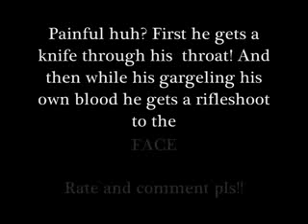Wolfenstein KILLING A NAZIST IN A PAINFUL WAY!! (WARNING VIOLENT CONTENT)!!!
Me playing wolfenstein and kills a nazist in  a painful way!

GORY!